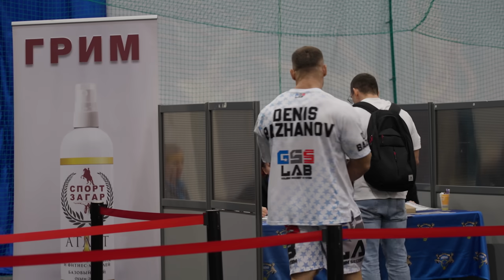А ГДЕ КАЧКИ! | РЕГИСТРАЦИЯ ЧЕМПИОНАТ ПИТЕРА | ФОРМА БАЖАНОВА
А где качки, в этом выпуске.
Друзья, вашему вниманию регистрация на чемпионат Питера.
Пообщались с атлетами, показали форму.